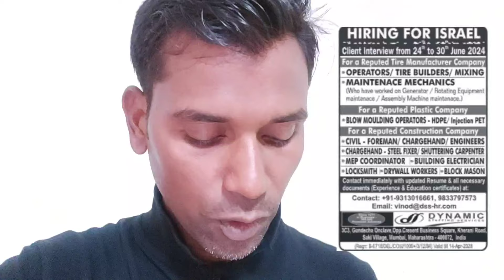इज़राइल के लिए नई आवश्यकताएँ|| new requirments job for israel 🇮🇱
ISRAEL JOBS
ISRAEL JOBS VACANCY
ISRAEL URGENTLY REQUIREMENT FOR INDIAN
INDIAN WORKER JOB FOR ISRAEL
ISRAEL KI BEST CONTRUCTION COMPANY
ISRAEL LABOUR JOB VACANCY
MUMBAI KI BEST OFFICE FOR ISRAEL JOBS
DELHI KI BEST OFFICE FOR ISRAEL JOBS
INDIAN BEST OFFICE FOR ISRAEL JOBS
ISRAEL KAISE JAYE
ISRAEL ME INDIAN WORKER KI SALARY
INDIAN WORKER SALARY IN THE ISRAEL
ISRAEL COUNTRY WORKER INTERVIEW
ISRAEL KE LIYE JOBS INDIA ME
ISRAEL KI CURRENCY
ISRAEL JANE KE LIYE INDIA KI BEST OFFICE
ISRAEL VISA INFORMATION
ISRAEL TICKET INFORMATION
ISRAEL FLIGHT ✈️ INFORMATION
ISRAEL BREAKING NEWS
ISRAEL LABOUR NEWS
ISRAEL LABOUR WORK INDIAN
INDIAN JOB FOR ISRAEL COUNTRY
URGENTLY REQUIREMENT FOR ISRAEL
FREE REQUIREMENT JOB FOR ISRAEL
ISRAEL WORK PERMIT
ISRAEL WORKER KI SELARY
ISRAEL AGRICULTURAL VISA
ISRAEL AGRICULTURAL JOB
INDIAN JOB VACANCY FOR ISRAEL
ISRAEL KI TOP-10 COMPANY
ISRAEL ELCTRICIAN JOB
ISRAEL VACANCY
ISRAEL
ISRAEL JOBS FOR INDIAN
ISRAEL PCC INFORMATION
ISRAEL JOBS MEDICAL INFORMATION